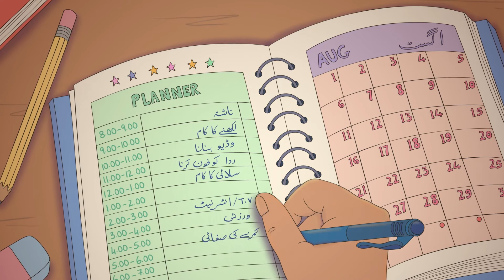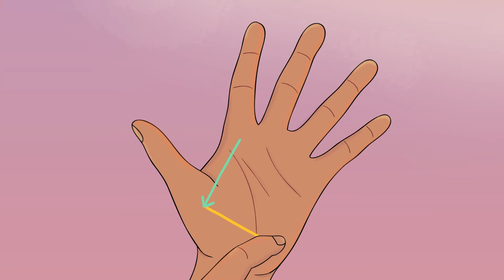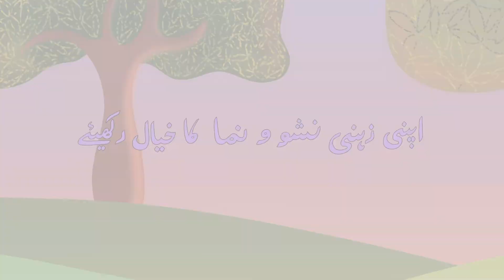Sindhi - Corona Mental Health